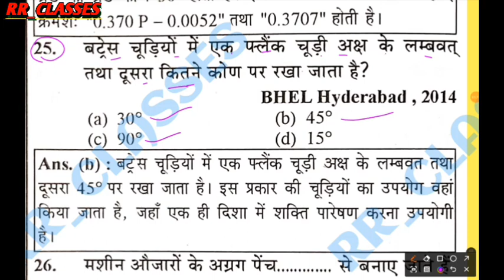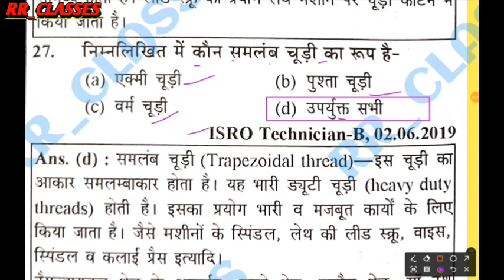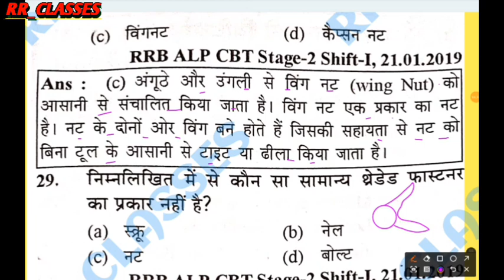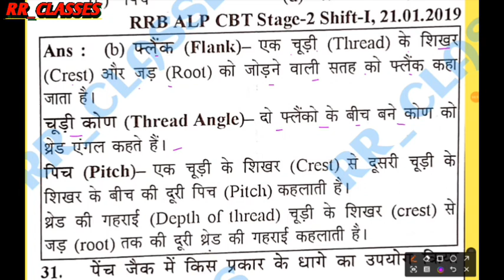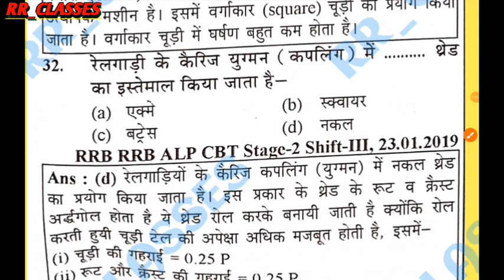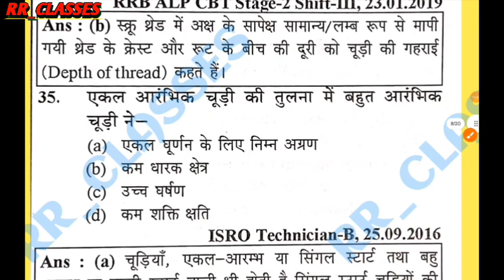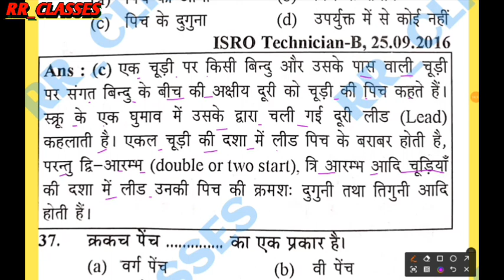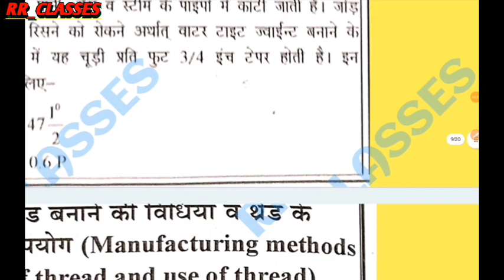Railway Alp/DRDO/ISRO/SAIL/BARC|Fitter, Turner, Machinist/ महत्वपूर्ण Mcq Questions / Part -56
Rrclasses
RRCLASSES

r omeasurie.